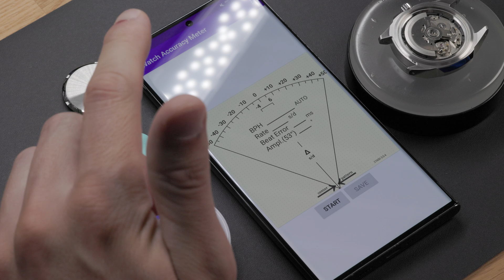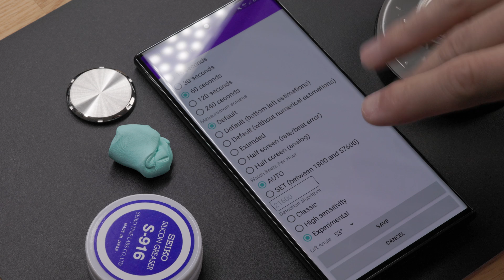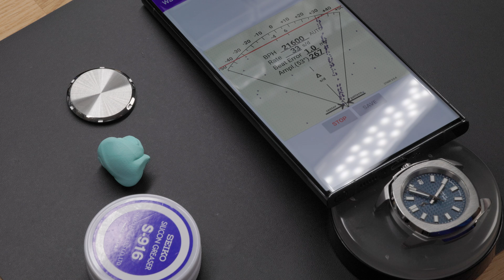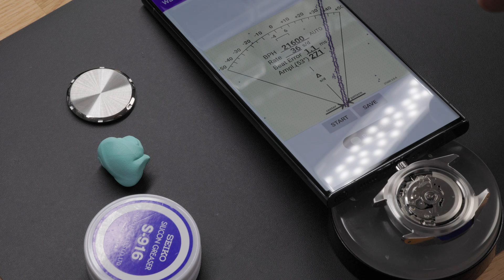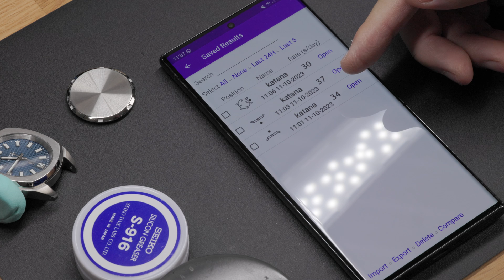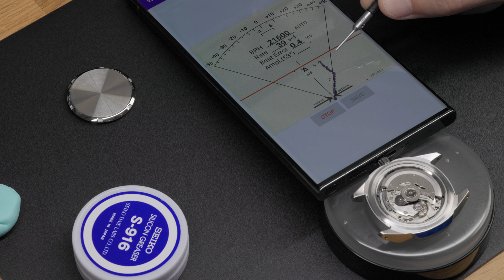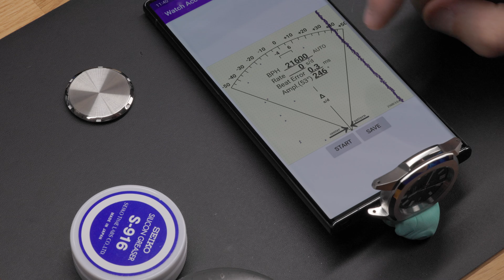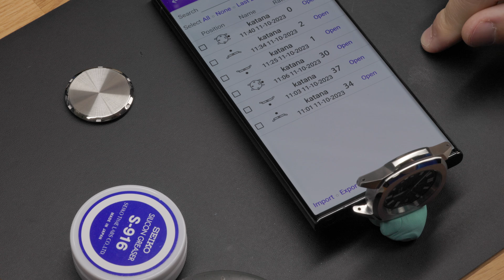Comment CORRIGER l'Avance ou le Retard d'une Montre Automatique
⌚Pour vos bracelets de montres ⌚ | Commande ta montre sur la boutique BBGear

Comment corriger l'avance ou le retard du mouvement de votre montre mécanique automatique avec un smartphone.